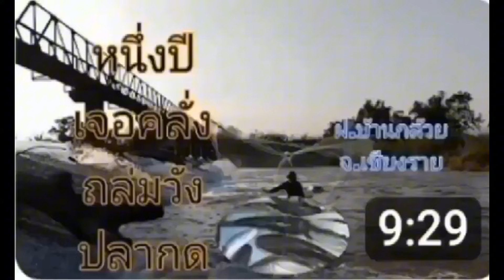ตัวน่าจะเท่าๆแขน!!!วิธีหาปลาไหลแบบง่ายๆ???แต่ใด้ตัว1ล้าน%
วิธีหาปลาไหลแบบง่ายๆ,ดงปลาไหลบ้านลุงเนตร พาลุย,